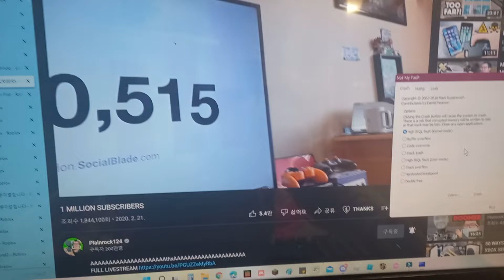Plainrock124 has BSOD #2